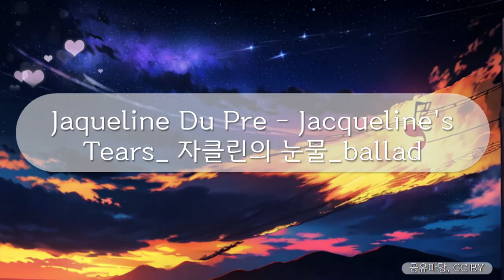힐링브금 - Jaqueline Du Pre - Jacqueline's Tears_ 자클린의 눈물_ballad